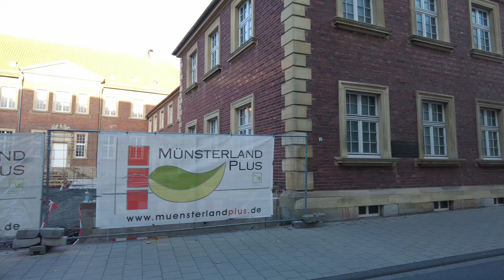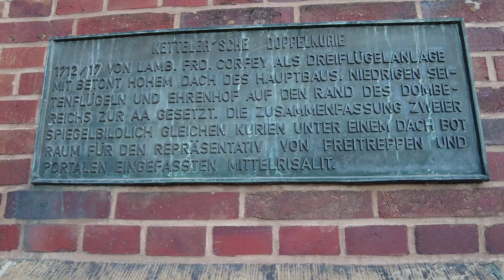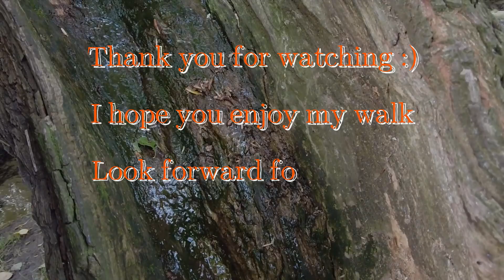City walk with chill music: Beauty & Nature of Muenster City!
👻GERMAN/ENGLISH (the english text is below)👻

Hallo Zusammen! Hier kommt nun noch einmal ein "Special" zu meiner Stadt Münster.
Ich habe dieses Video nicht gekürzt auch wenn ich erst überlegt hatte dies zu tun. Ich denke das viele von Euch lange Videos mögen, zumindest schreiben das einige.
An dem Tag ging es mir gut bis ich blöd auf einer Treppe mit meinem Fuß aufkam. Danach hatte ich schmerzen im Fußgelenk aber nach einer kurzen Pause konnte ich den Weg fortsetzen.

Ich würde mich sehr freuen wenn ihr die Videos etwas länger schaut🎭 im Schnitt werden die Videos nur 2 Minuten geschaut.🐲
Würdet ihr lieber kürzere Videos haben wollen? Gefällt Euch die Musik nicht? Erzählt es mir gerne in die Kommentare und ich passe gerne Dinge an, wie immer Freue ich mich auf eure Kommentare.
Herlichst,
Enrico

Hello together! Here comes now once again a "special" to my city Muenster.
I have not shortened this video even if I had first considered doing so. I think that many of you like long videos, at least some write that.
On that day I was fine until I stupidly hit my foot on a staircase. After that I had pain in my ankle but after a short break I could continue the way.

I would be very happy if you watch the videos a little longer🎭 on average, the videos are watched only 2 minutes.🐲
Would you rather have shorter videos? Don't you like the music?
Sincerely,
Enrico